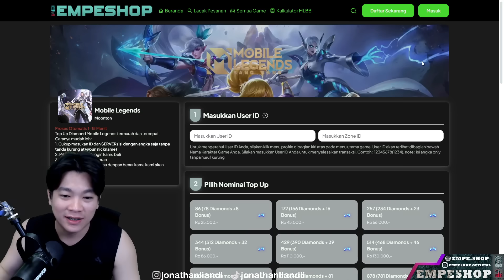Review Skin Ducati Irithel Rp 3 Juta - Mobile Legends